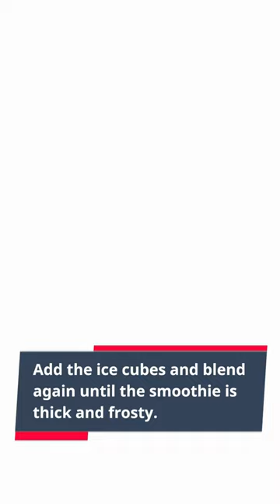Easy Pineapple Recipe!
Here's a delicious recipe for a refreshing Pineapple Smoothie:
Ingredients:
2 cups fresh pineapple chunks
1 banana, peeled and sliced
1 cup coconut milk
1/2 cup Greek yogurt
1 tablespoon honey
1 cup ice cubes